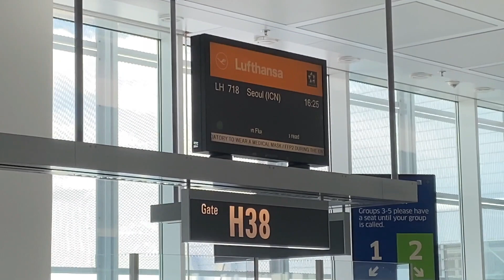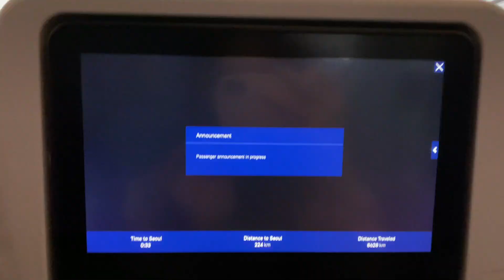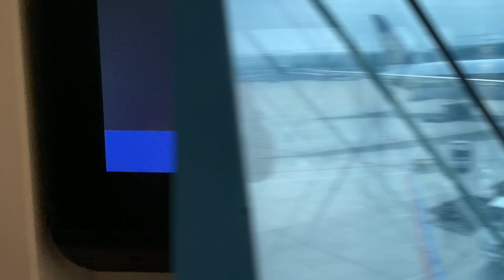MOVING TO KOREA | mini travel vlog ✈️ 🇰🇷 (study abroad in Seoul)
Hello everyone!
This is a mini vlog of me traveling to South Korea. I am sorry for the lack of footage, I am such a bad vlogger.. 😞 but the whole travel was quite rushed (aside from the 10 hours on the plane 😅), so I could not really vlog much..
But to make up for that I tried to make an informative video, so I wrote about the documents required and how the whole traveling experience to Korea during the Covid pandemic was.
I hope you'll still enjoy the video 🙏